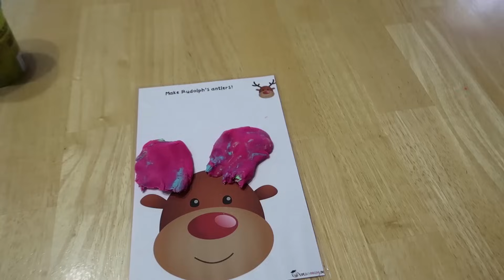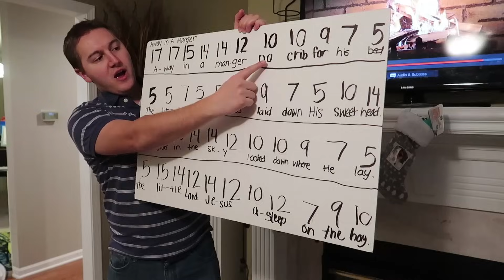🎄SECRET SANTA🎁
We have a magical Christmas Eve with our 4 little kids!

Musically: jhousesings